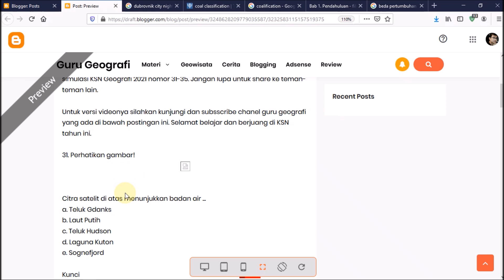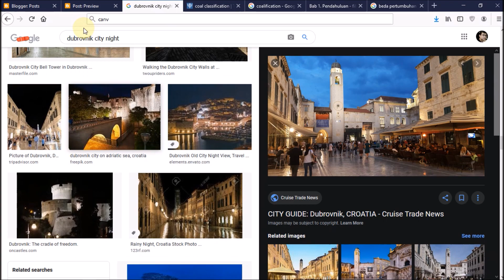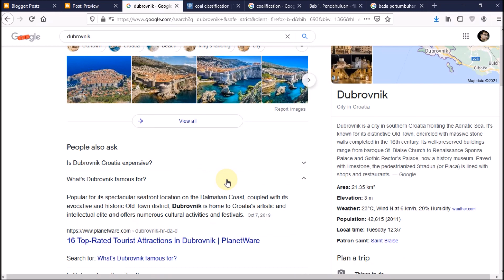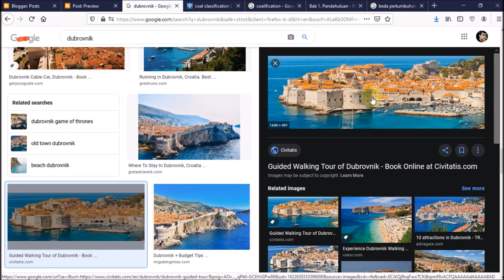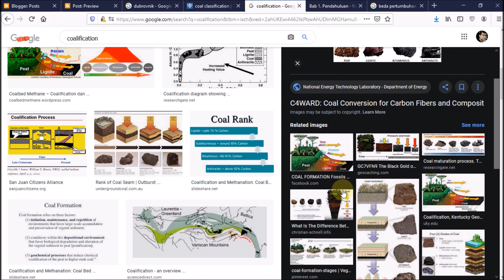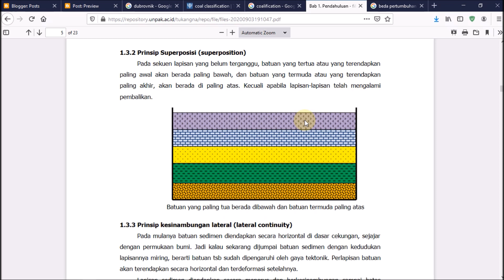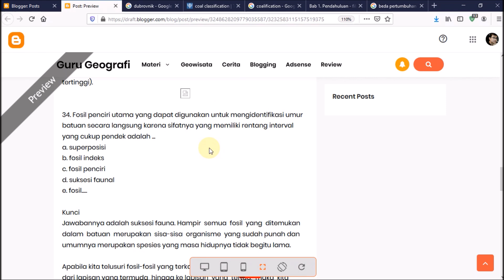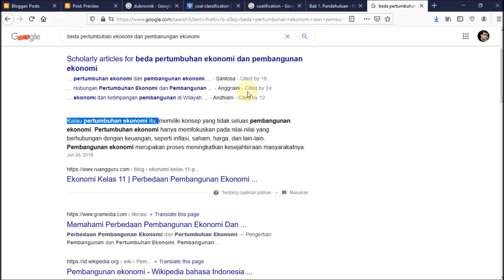[Update] Kunci Jawaban Simulasi KSN Geografi 2021 No 31-35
Pembahasan lanjutan kunci simulasi KSN Geografi nomor 31-35. Silahkan dipelajari dengan baik.

Kunjungi juga blog guru geografi untuk dapatkan info lengkap materi, contoh soal ujian, pembahasan soal dan lainnya. Cek link dibawah ini.